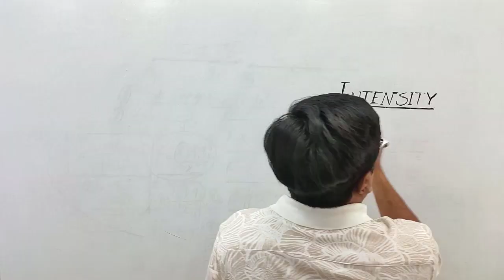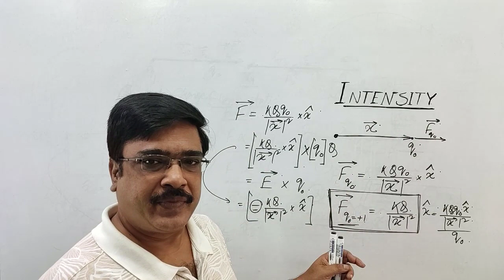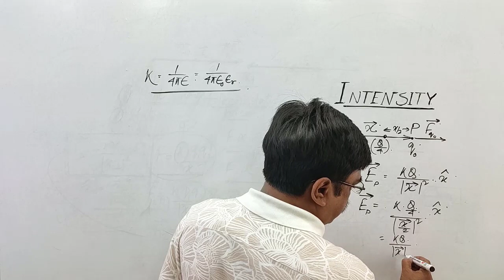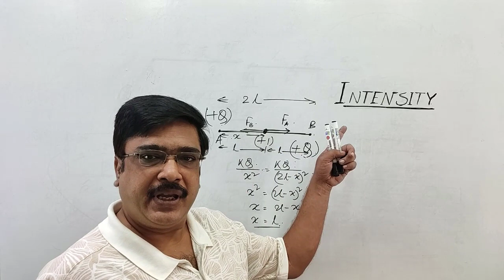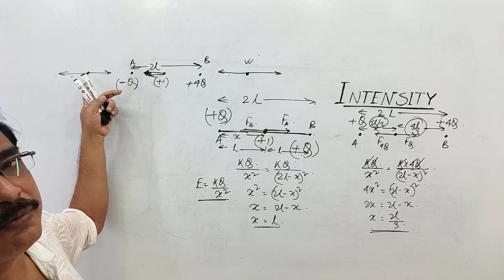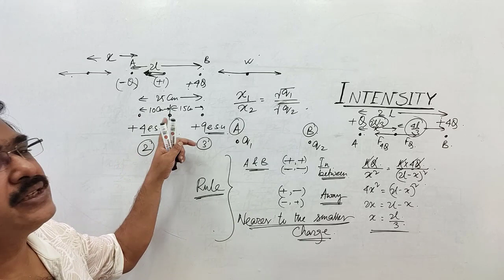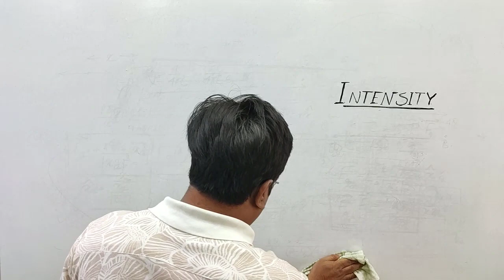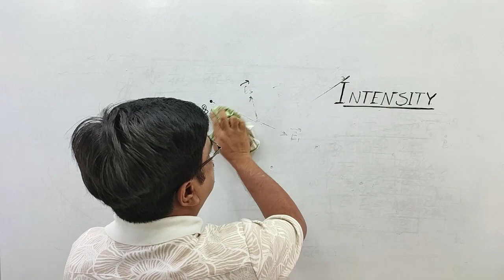STAT ELECTRICITY -4 || INTENSITY OF ELECTRICAL FIELD || BY T.K.CHAKRABORTY